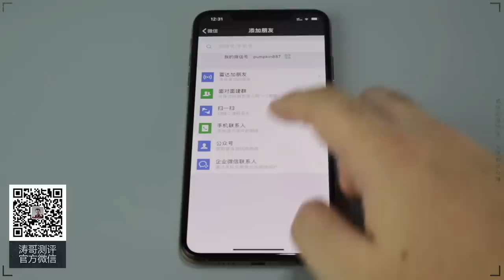塑料感强，音效不清晰，DX假面骑士02变身密钥值得买吗？【涛哥测评】Kamen Rider Zero-One DX ZERO-TWO PROGRISE KEY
假面骑士零一什么时候能恢复正常更新啊.